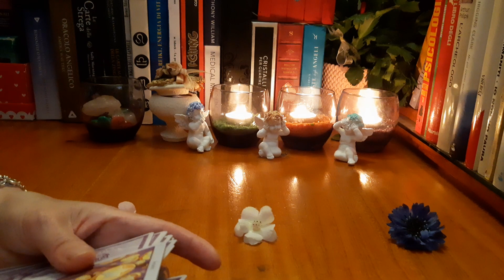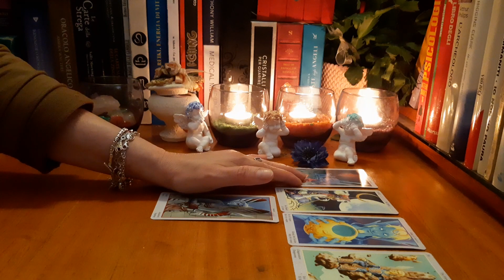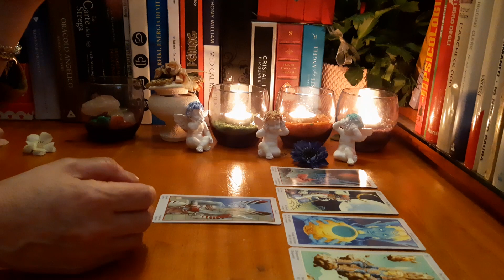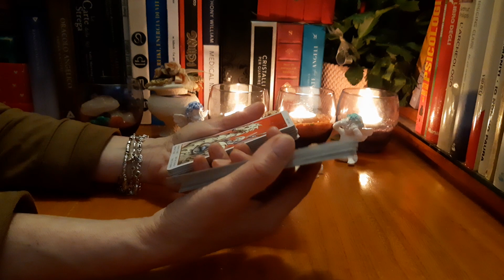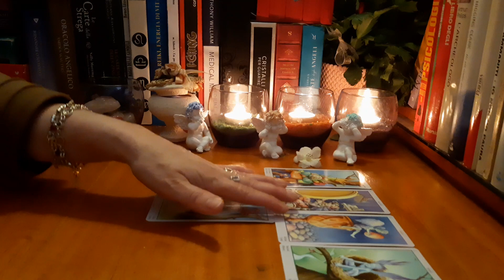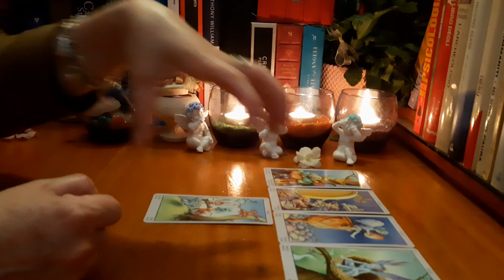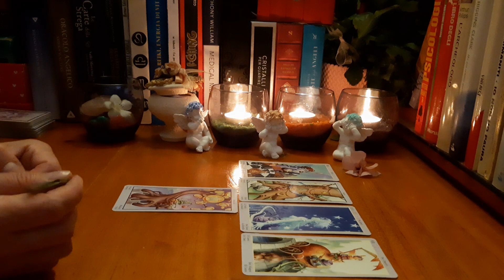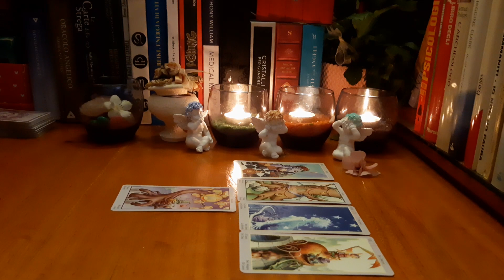Cum va fi ziua de Luni,23 Martie?Afla ce spune Tarotul Magic despre profesie,relatii,bani,sanatate!